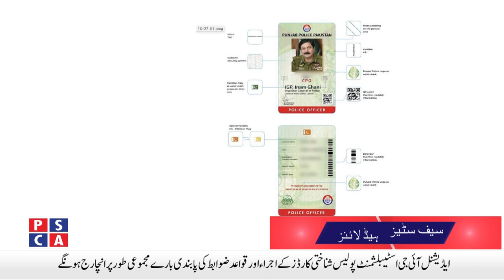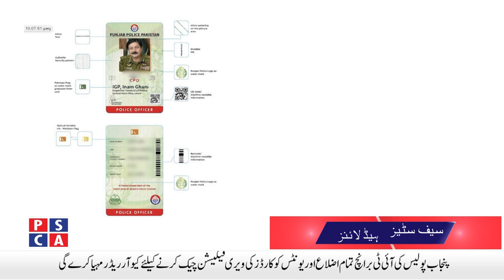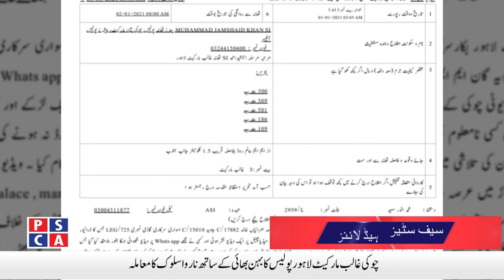IG Punjab Inam Ghani has been issued order regarding the issuance of police Identity Cards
IG Punjab Inam Ghani has been issued order regarding the issuance of standardized police Identity Cards | Safe City News | 04 January, 2020. Watch Punjab Police and PSCA TV NEWS